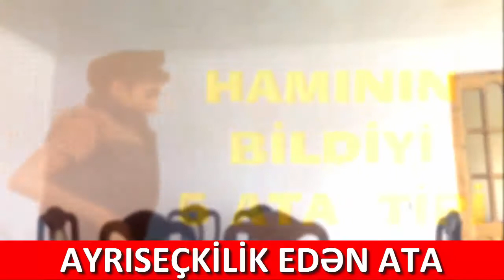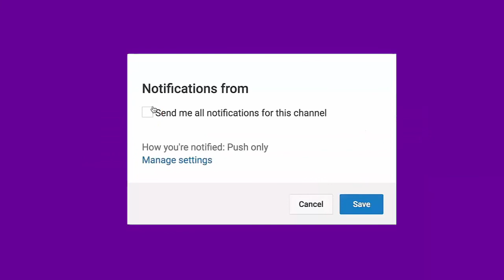Hamının bildiyi 5 ata tipi | Axırıncı Yol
bu videomuzda hamının yaxşı bildiyi ata tipini nümayiş etdik) Ümid edirik bəyənərsiniz)) Təklif və iradlarınızı rəyə yaza bilərsiniz)))

1) Ayrıseçkilik edən ata tipi
2) Siqaretə əsəbləşən ata tipi
3) Uşağın əlaçı olduğuna inanan ata tipi
4) Nəsihət edən ata tipi
5) Məcbur yuxudan durğuzan ata tipi

Məqsədimiz güldürmək yox düşündürməkdir...

Axirinci Yol, Axırıncı Yol